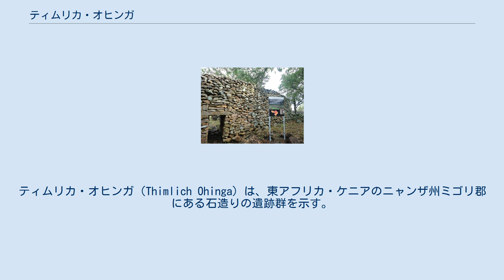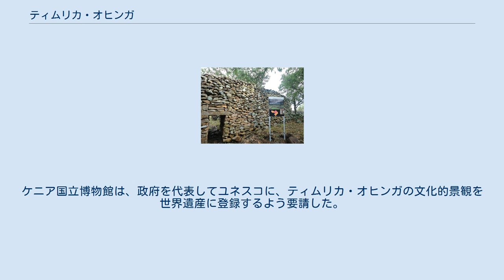ティムリカ・オヒンガ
ティムリカ・オヒンガ（Thimlich Ohinga）は、東アフリカ・ケニアのニャンザ州ミゴリ郡にある石造りの遺跡群を示す。
ケニアのビクトリア湖地域周辺に建設された521の石造りの建造物を含む138か所の中で最大のものである。
 これらの遺跡は高度に密集化している。
 ティムリカ・オヒンガの主な囲いには、厚さ1〜3m、高さ1〜4.2mの壁がある。
構造物は、モルタルなしで所定の位置に設置された無処理のブロック、岩、石などから構築されている。
密集した石が絡み合っており、この遺跡は550年以上前のものと考えられている。
 東アフリカの英国歴史考古学研究所の元所長であるネヴィル・チッティックは、1960年代にこの遺跡を記録した。
ケニア国立博物館の研究者は1980年にこの遺跡で作業を開始した。
この地域の北東にある谷にちなんで「リアレ渓谷」と呼ばれていたティムリカ・オヒンガは、1981年に新しい名前でケニア国定公園として公告される。
「リアレ渓谷」がこの遺跡の正確な場所を説明していなかったため、名前が変更された。
この地域はルオ族によって占有されている。
ルオ語では、「ティムリカ」は「恐ろしい鬱蒼とした森」を意味し、「オヒンガ」は「大きな要塞」を意味している。
 ティムリカ・オヒンガは、ミゴリ郡キスムの南181km、マカルダー鉱山近くのミゴリ町の北西46kmのなだらかな丘の上にある。
それに似ている他の137か所は、カルング、カデム-カンヤムカゴ、グワッシ、カクシンギリ湖岬、カニドト、カニャムワの地域に集中している。
 ティムリカ・オヒンガと関連する構造の規模は、労働力と資源を動員できる組織化されたコミュニティを示している。
地元の環境から容易に入手できる岩石は、囲いを構築するための材料として使用される。
ルオの口頭伝承によると、囲いは野生動物、牛泥棒、その他の敵対的な集団から保護するために建てられた。
これらの伝統は、ティムリカ・オヒンガが当時の住民によって建設され、カデム、カニャムワ地域の部外者や、現在のタンザニアの近隣の民族グループからの保護として機能していることを意味している。
防御的な砦であることに加えて、ティムリカ・オヒンガは経済的、宗教的、社会的拠点でもあった。
 この遺跡の正確な年代測定は決定的ではない。
石器時代後期型のクアッツフレークが遺跡で発見されており、それ以前のものと推定されている。
ティムリカ・オヒンガと他の石壁の集落の起源と建設者に関しては、いくつかの議論がある。
しかし、現在のすべての歴史的、言語的、遺伝的証拠が、植民地時代以前と植民地時代に高度な人口移動と混合が起こったことを示していることを考えると、この遺跡の建設者の民族的または言語的アイデンティティへの単純な推論はせいぜい希薄である。
考古学的および歴史的研究は、元の建設者とその後の住民は、牛が経済において重要な役割を果たした牧歌的な伝統を維持していると結論付けている。
これらの研究は、また、社会政治的組織もティムリカ・オヒンガやその他の周辺の要塞構造の確立に重要な役割を果たしたと結論付けている。
 口頭伝達での歴史は、初期の住民がナイロート語を話すグループの移住前はバントゥー語を話す人々であったことを示唆している。
いくつかの情報源はグシイ、クリア（Kuria）、ルヒヤ（Luhya）がティムリカ・オヒンガ地域に居住していたことを示唆している。
 ウガンダ、ルワンダ、スーダン、ブルンジからの移民もこの地域を通り抜けたと考えられており、そのうちの何人かは南に向かってタンザニアに行ったとされる。
遺跡の考古学的および民族誌的分析は、空間構成が伝統的なルオ族の家屋のレイアウトに最もよく似ていることを示している。
たとえば、ルオ族の家屋は円形で、中央の家畜の囲いに隣接する集会所がある。
これは、ティムリカ・オヒンガで観察できる形式である。
この遺跡で回収された陶器は、バントゥー語話者ではなく、西ナイル語話者（ルオ）に一般的に見られる特定の装飾形式も示している。
これらの調査結果は、これらの建造物の住民がルオ族コミュニティのメンバーとして特定されているこの地域の現在の住民の祖先にも貢献したことを示唆している。
まだ不明な理由であるが、ティムリカ・オヒンガは元の建築者によって放棄されている。
時が経つにつれて、他のコミュニティは15世紀から19世紀の間にこの地域に移動し、複合施設内に住んでいた人々は構造を修復および変更することによってそれらを維持した。